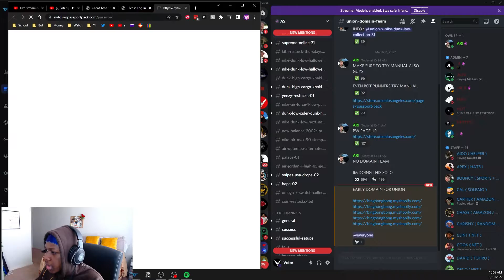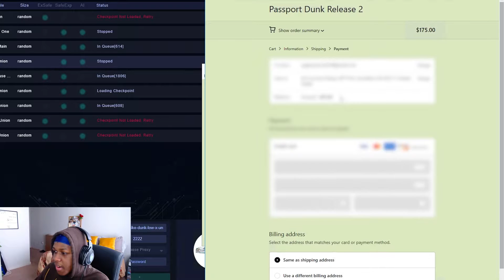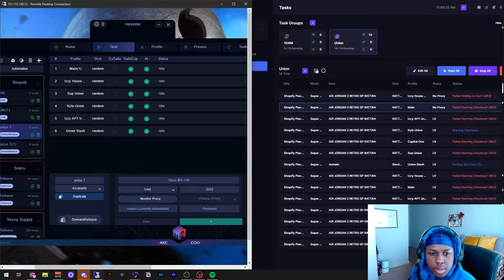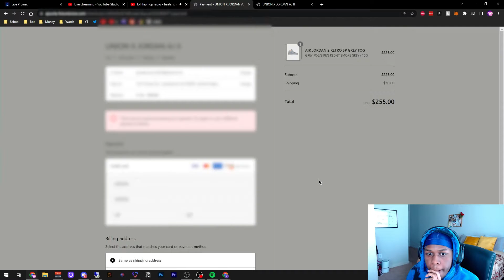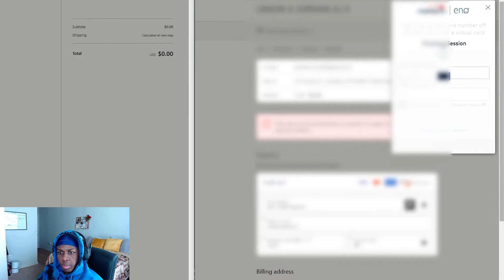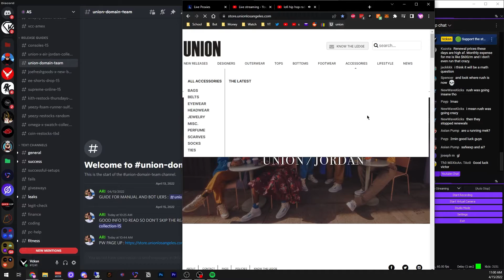WORST DROP OF THE YEAR! Union Dunk & Jordan 2 LIVE COP! | Vcksn Bots Ep. 18